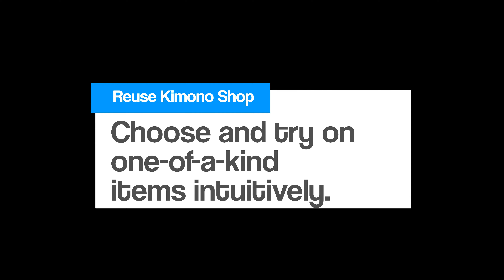初めての着物を買ってみました!!【VLOG】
初めての着物の古着を買いに行きました。
着物は高くてなかなか着る機会が限定されがちですが、古着は安くて日常でも気軽に着れるメリットがあります。もちろんデメリットもあり、なかなか洗いにくいものがあったりなど結構色々と不便な事もあるのですが、そう言い出したら着物を着る機会がないと思い、今回着物を選びに行きました。

web：jiyou.style